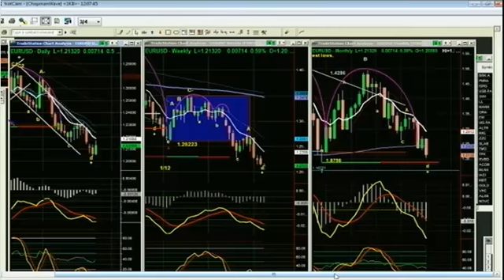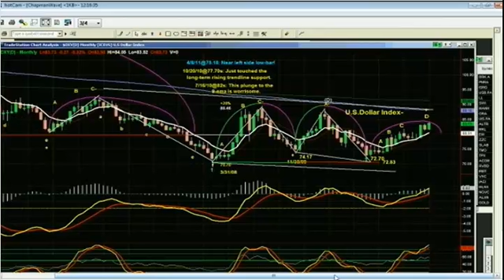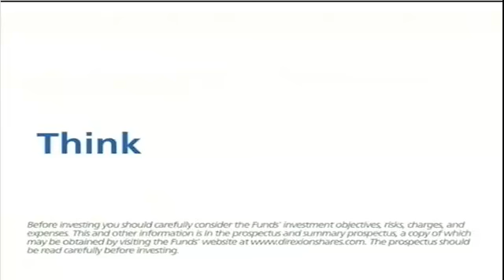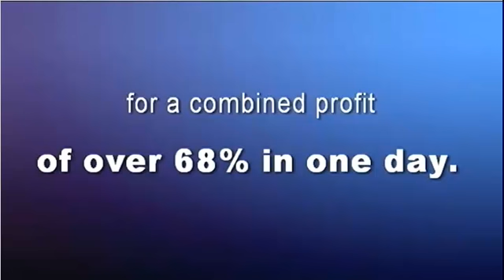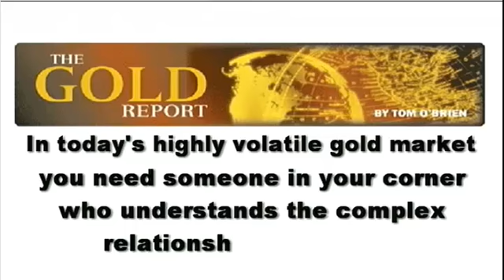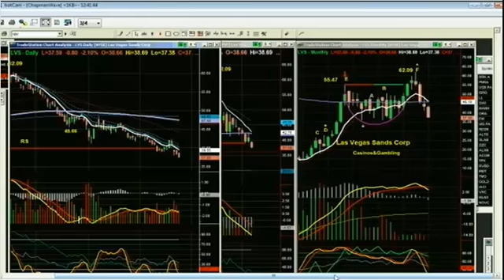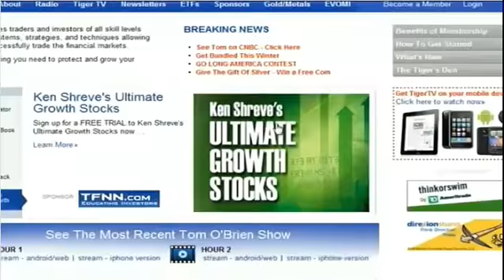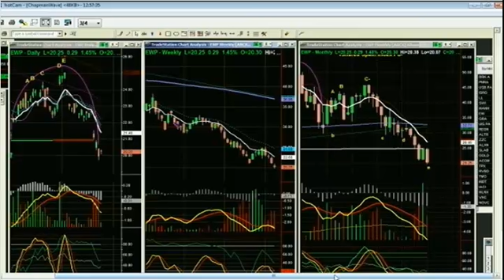July 25th Trade What You See with host Larry Pesavento